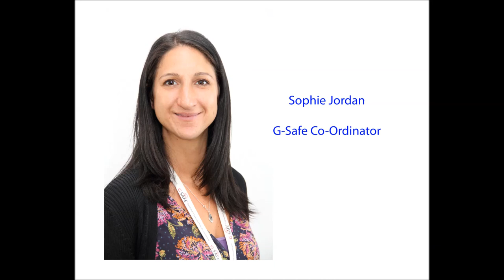G-Safe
Gravesham's G-Safe scheme